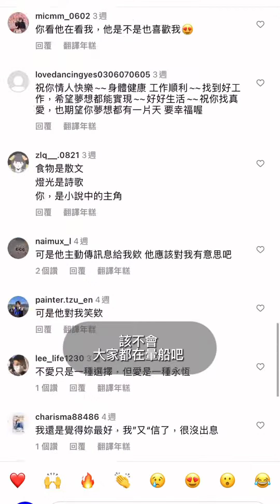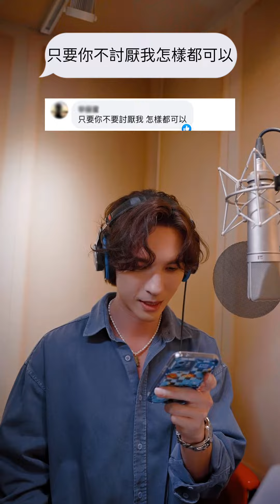【腦袋都是你 (暈船版)】答應要給大家的暈船神曲來了...｜陳勢安 Andrew Tan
答應要給大家的暈船神曲來了...